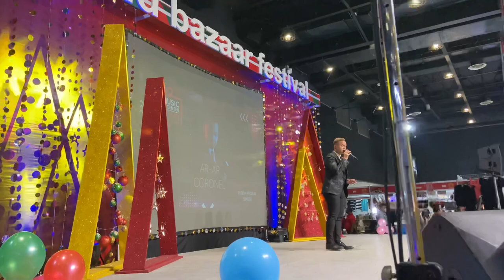Sana Ngayong Pasko By Ar-Ar Coronel (Live In World Trade Center)